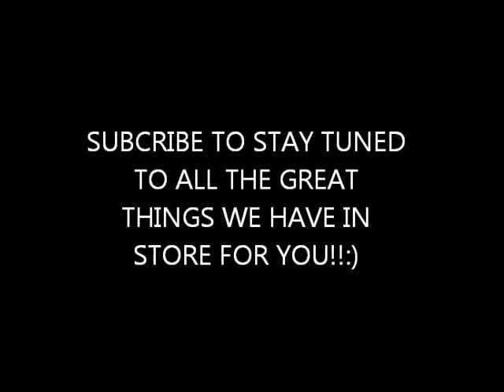Heart and stroke, diabetes awareness and other things to come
A heads up of some projects i'm working on. And awareness of heart and stroke and diabetes. check out the website below.